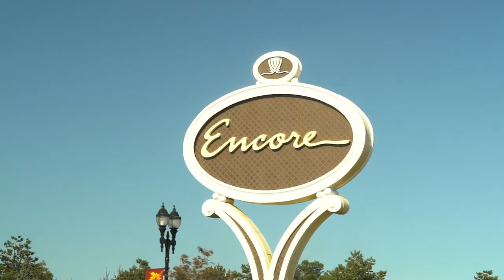Behind The Scenes: Jayson Tatum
An inside look at the Boston Celtics All-Star's Haute Living & Haute Time cover shoot